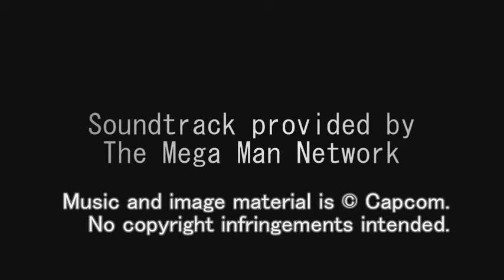Mega Man Battle Network 2 OST - T28: Virus Busting (Battle Theme)